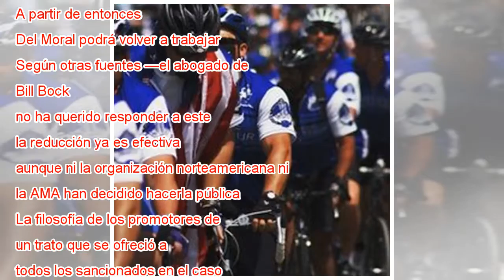Del Moral pactó reducir su sanción perpetua a cinco años por testificar en el ‘caso Armstrong’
Ampliar foto Armstrong (a la izquierda) y su US Postal durante la contrarreloj del Tour 2000. AP LAURENT REBOURS AP El 29 de septiembre de 2016, Luis García del Moral firmó un acuerdo con la Agencia Mundial Antidopaje (AMA) y la agencia norteamerican...